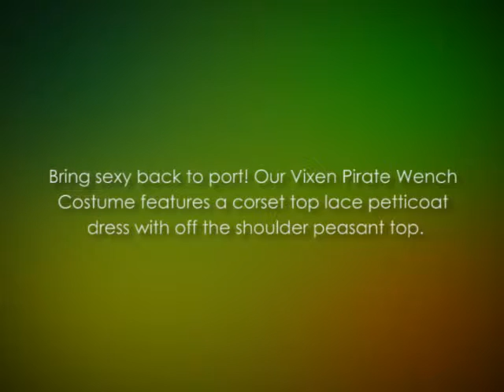Sexy Vixen Pirate Costume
This Adult Sexy Vixen Pirate Costume will definitely attract some attention! The polyester dress has elastic in the top and is worn off of the shoulders. The velvet shoulder straps help to add a unique and classy look to this exquisite costume. The corset can be laced up with two red ribbons. The dress can be zipped up in the back. Remember to add a hat and boots to complete this great outfit!